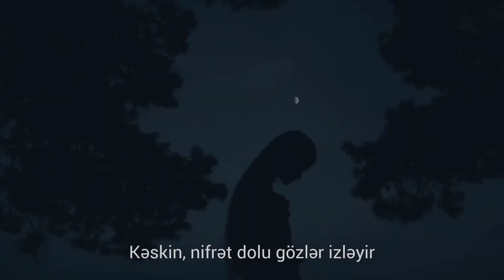DRACONİAN - sleepwalkers (tərcüməli)